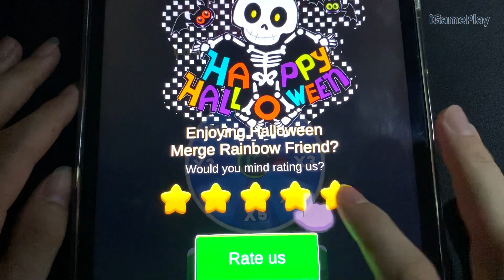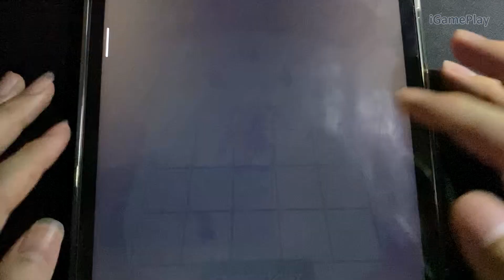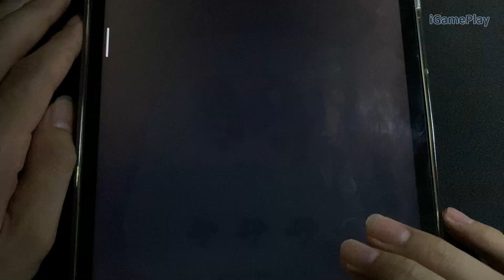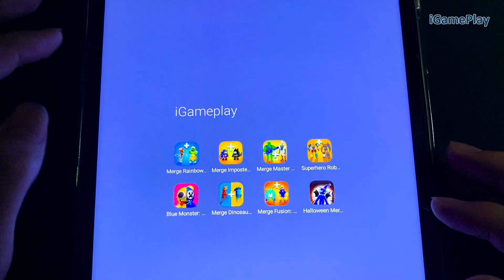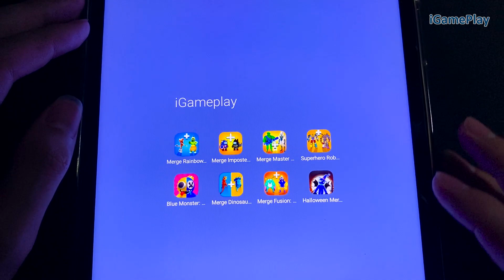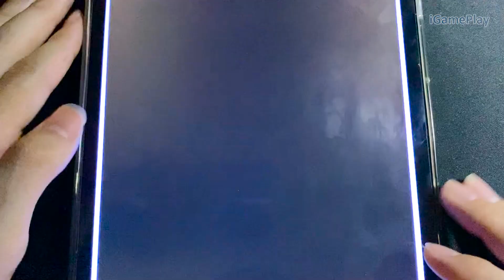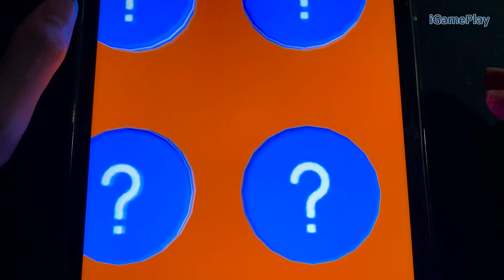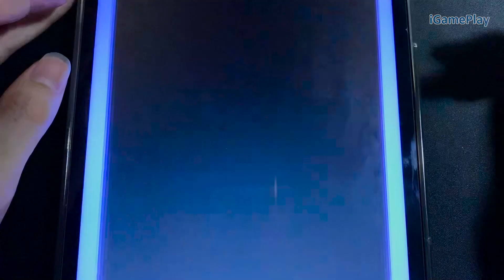Halloween Merge Rainbow Friend,Merge Alien, Merge Dinosaur Master, Merge Imposter,Merge Blue Monster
♥ About this channel:
😍 Welcome to  iGamePlay - Gameplay iOS Android
iGamePlay is a channel specializing in playing and guiding to play game genres on Android & iOS. With passion and sincerity, we hope our videos will bring the audience happy moments through the videos we share.